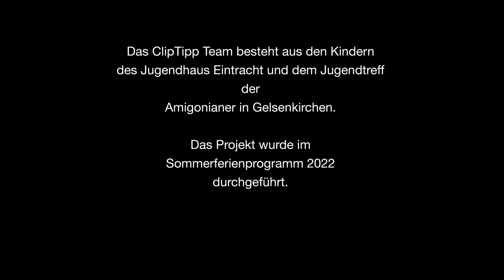ClipTipp - Die Vorstellung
ClipTipp ist ein gefördertes Projekt des Kulturrucksack NRW, dass von Amigonianer Soziale Werke e.V. im Auftrag der Stadt Gelsenkirchen in den Sommerferien des Jahres 2022 durchgeführt wurde. Die Idee und das Konzept zu diesem Projekt stammen von Thomas Hoppe, der es im Rahmen der künstlerischen Leitung mit den teilnehmenden Kindern realisiert hat.

Wir danken allen Beteiligten für Ihre Unterstützung und die immer vorhandene freundliche Kooperation.